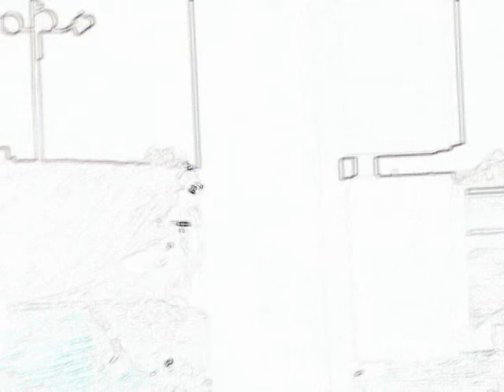ET MOTOPARK ROUND 4 2009 AZMXRESULTS COM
ET MOTOPARK RACE ROUND 4 AZMXRESULTS.COM 2009 Motocross arizona